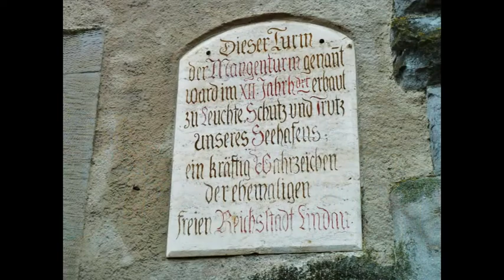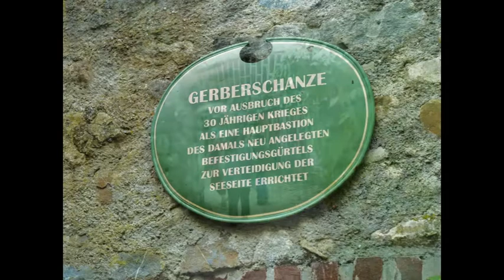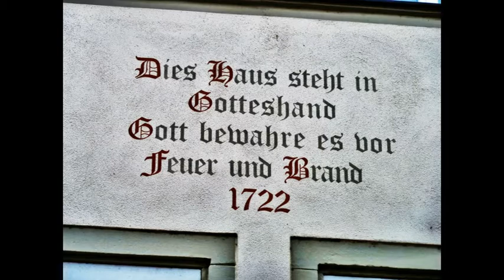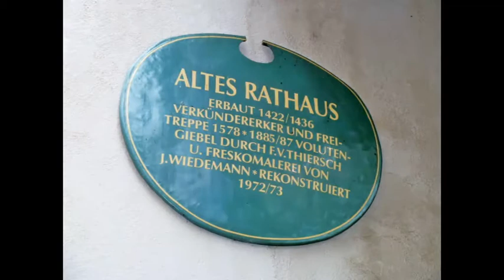Lindau - Insel im Bodensee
Kurzer Rundgang durch die Altstadt auf der Bodenseeinsel, mit Hauptbahnhof, Hafen, Stadttheater (in ehemalige Barfüßerkirche hineingebaut), Kirchen, Altes und Neues Rathaus (im Alten Rathaus fand sogar ein Reichstag statt - 1496/97), Vorbereitungen des Weihnachtsmarktes usw. Trotz trüben Wetters stimmungsvoll.
Musik: Duo Klavitarre spielt u.a. Schwertberger